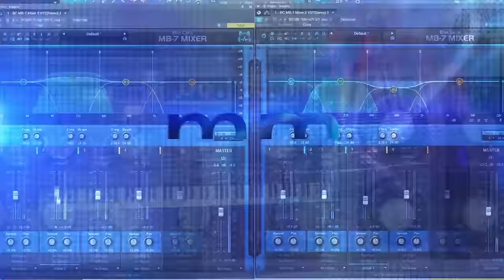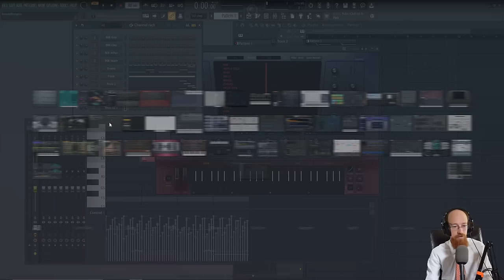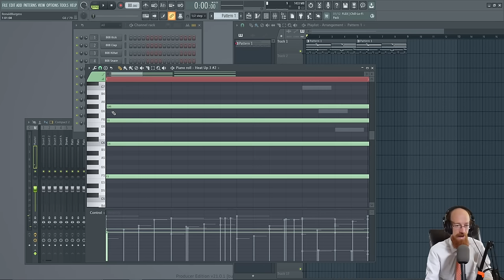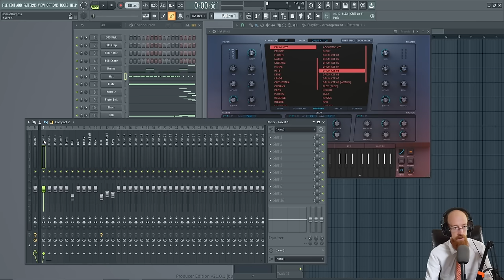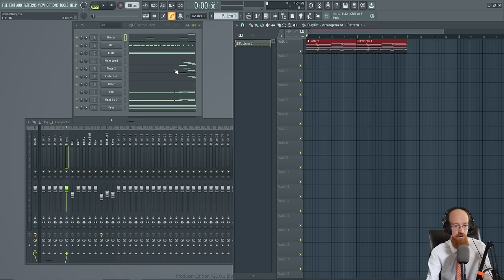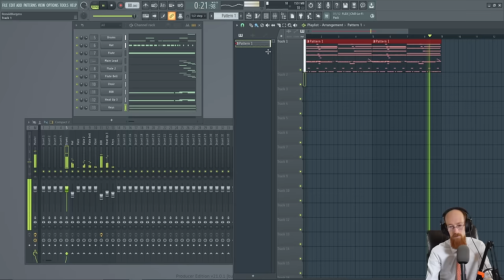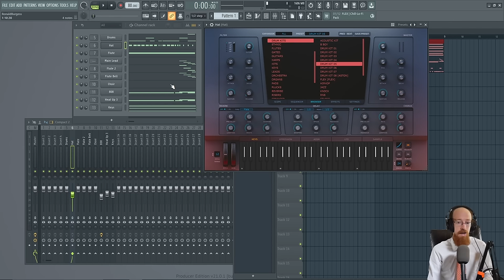Making A Beat with Heat Up 3 from Initial Audio | Eric Burgess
We check out the sounds of Initial Audio's Heat Up 3 and make a beat with them!

Time Stamps
00:00 Intro
00:22 Drums
02:20 Adding Variation
03:52 High Hats
07:42 Flutes
11:44 Choir
13:24 808
17:15 Trap Rolls
19:04 808 Layer
21:10 Adding Keys
24:54 Separating the Hat
26:10 Another Flute
28:21 Final Result